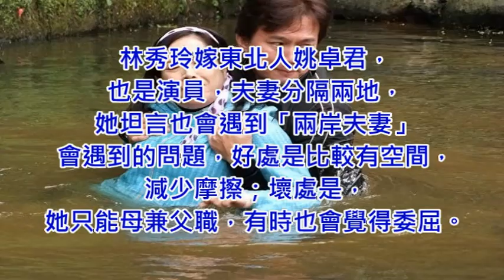演員 林秀玲與丈夫相隔兩地，一年見不到幾次面仍相親相愛，耳聞舊愛在日前離婚，直嘆：夫妻甭計較！